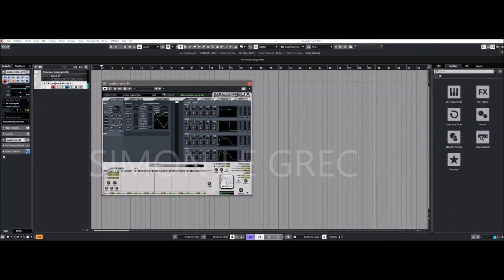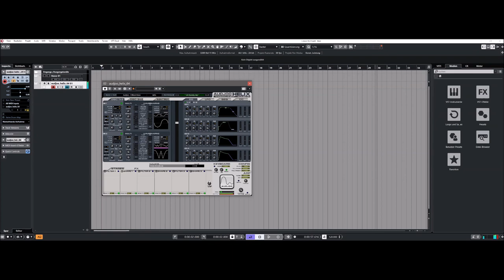Audjoo | Helix | Critical Mass | Presets Preview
Helix is a unique synthesizer-plugin with a sonic clarity beyond the competition.

Soaring leads, solid basses, glimmering pads... Helix does more of everything and would be a gold mine for the sound designer in you.